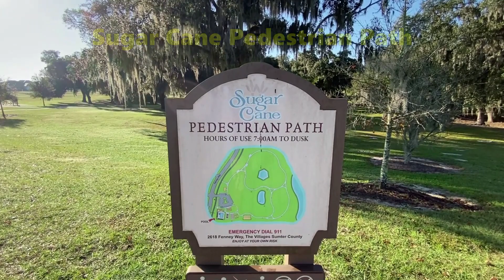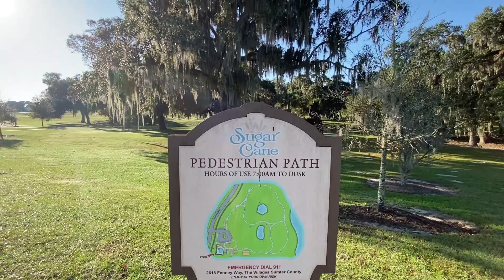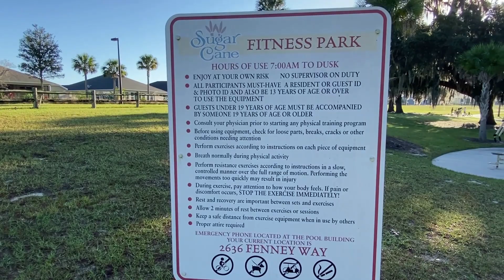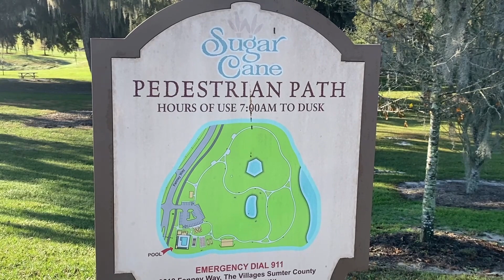Sugar Cane Pedestrian Walk within The Village of Desoto in The Villages Florida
A video of a gorgeous morning walk in The Villages Florida. The sugarcane pedestrian path is located within the village of De Soto (55+ Retirement Community Living)
Our Channel is dedicated to bringing wholesome content about The Villages Florida for all those who are thinking about moving to Central Florida!
And as always, Thank You for visiting our channel.